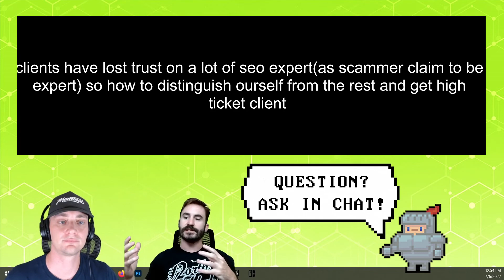How To Convince SEO Clients To TRUST You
Clients get bombarded with hundreds of messages from SEOs. How can you convince them to trust you?